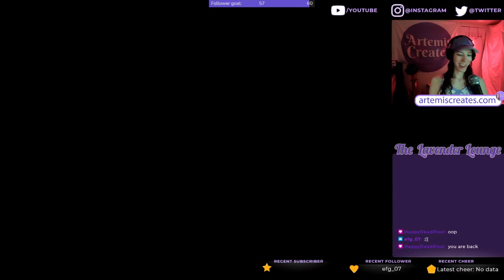Crashes, Cops, and Calamity in American Truck Simulator (Twitch Outtakes)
Lacey plays American Truck Simulator on twitch streams often, and each game usually features at least one outtake. So Lacey compiled all the best ones together for your entertainment! Watch her crash, take detours, and face other hilarious calamities!